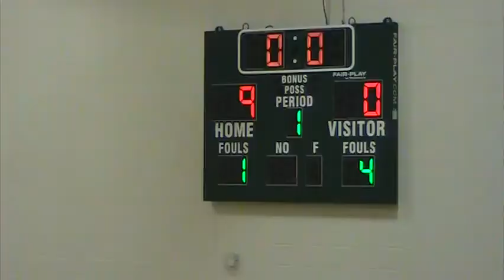AC 7 V 6